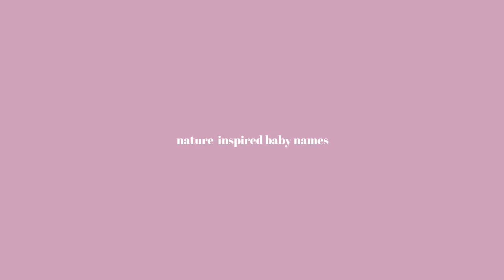UNIQUE *NATURE-INSPIRED* BABY NAMES (for boys and girls) 2021// names I love but probably won't use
today i'm sharing with y'all all of my favorite nature-inspired baby names! these are nature-inspired baby names for both baby boys and baby girls and they are on the more unique side. some are gaining in popularity, but i tried to keep it them pretty rare. i love all of these but honestly probably won't ever be able to use most of them because my husband and i don't agree on most of them.

i hope you guys enjoy this one & don't forget to leave me a comment with your favorite names from the list & let me know if you have any requests for other baby names videos you want me to make!

xx

products we love:
our double stroller
solly baby wrap
baby swing
play kitchen
wildbird ring sling